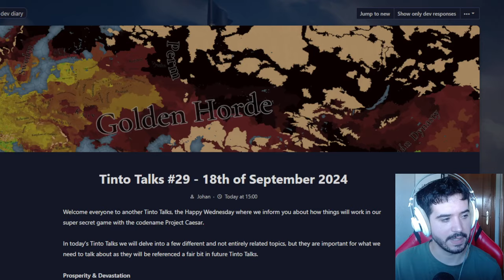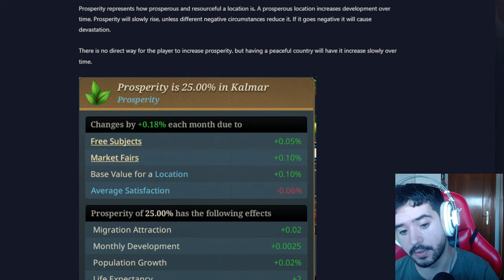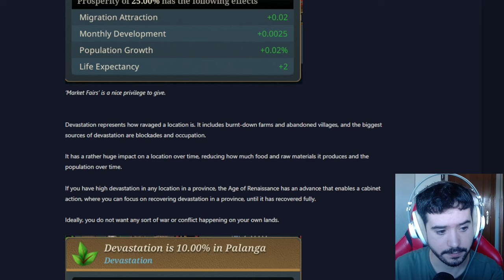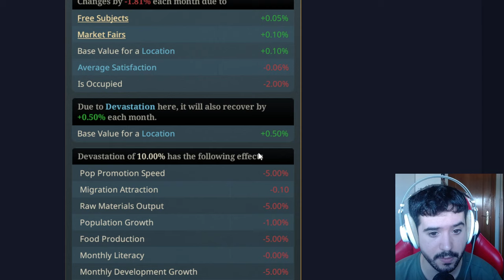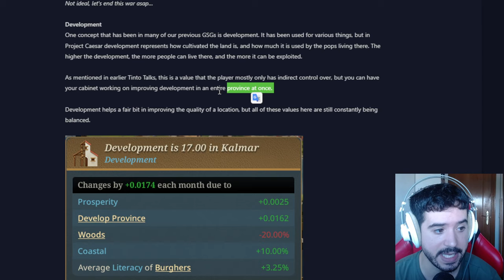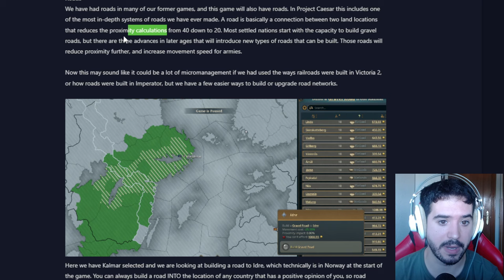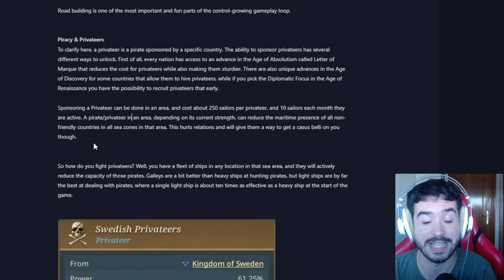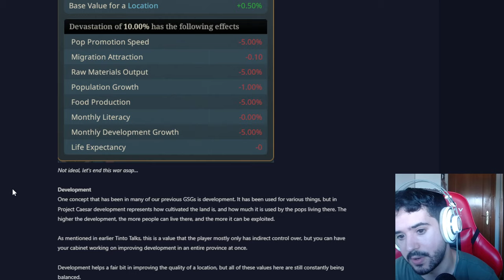EL MEJOR SISTEMA DE CARRETERAS DE PARADOX?